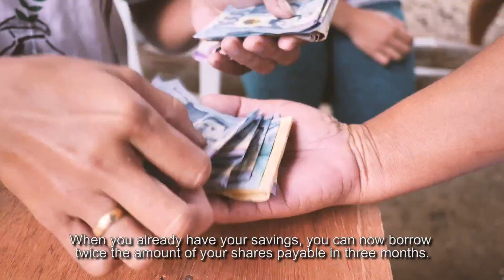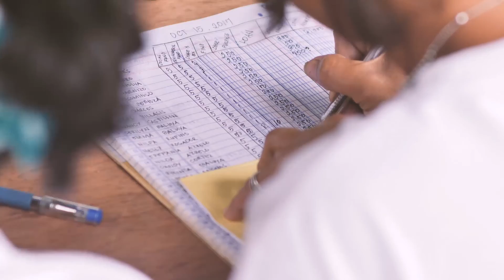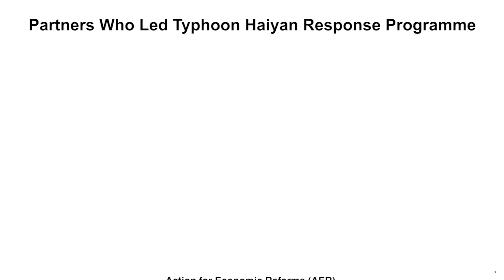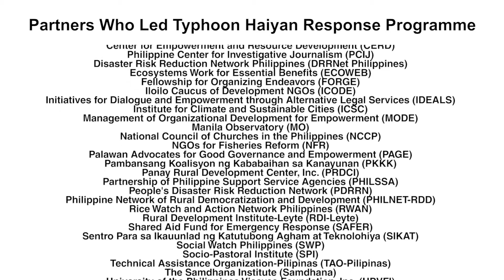Christian Aid PH: Typhoon Haiyan Series - Financial Enterprise (3/5)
In this documentary series produced by Project V Media, find out about the efforts of Christian Aid Philippines and its partner organizations to help survivors of Super Typhoon Yolanda rebuild their lives.